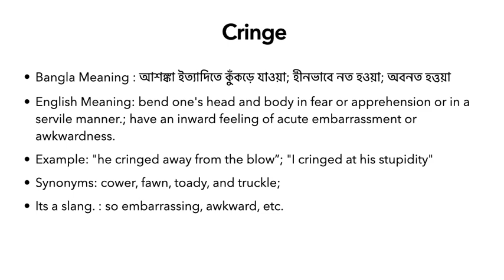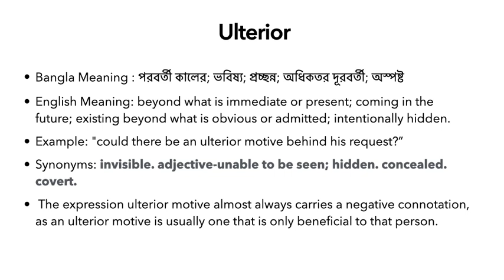24Daily English Dose by Bithi Apa